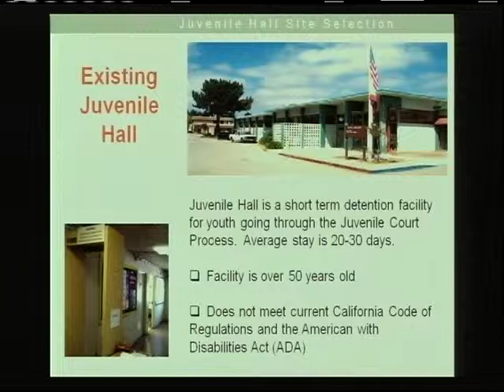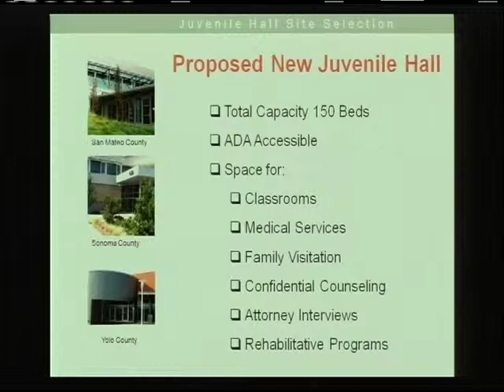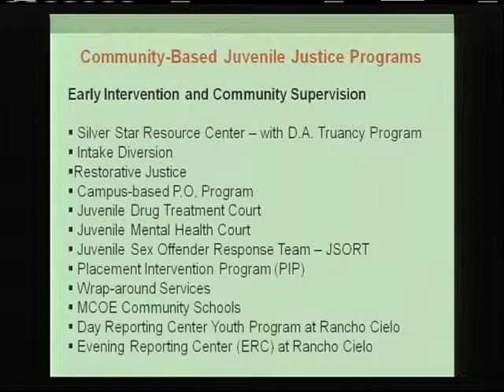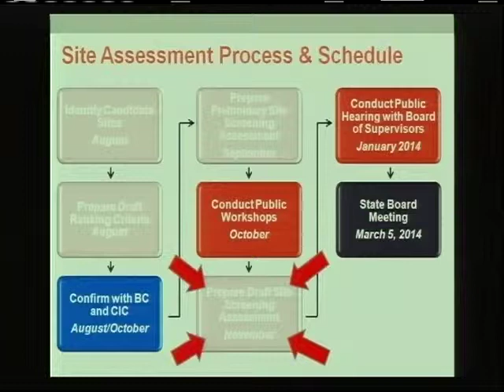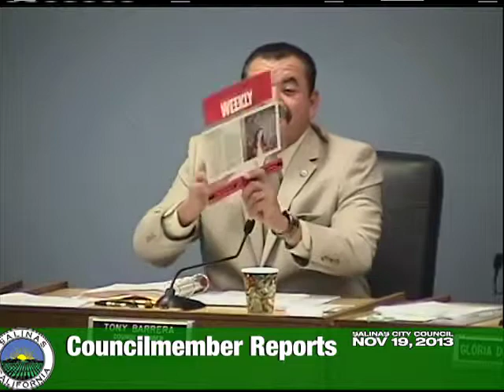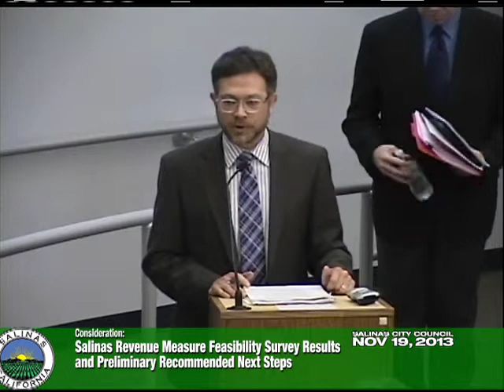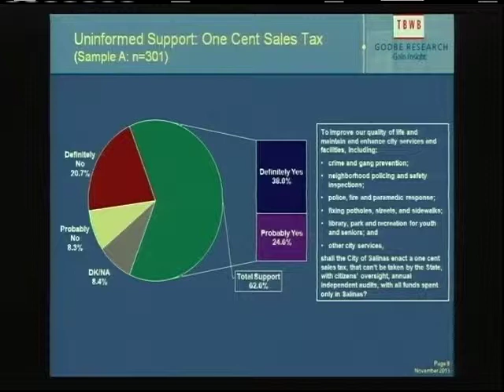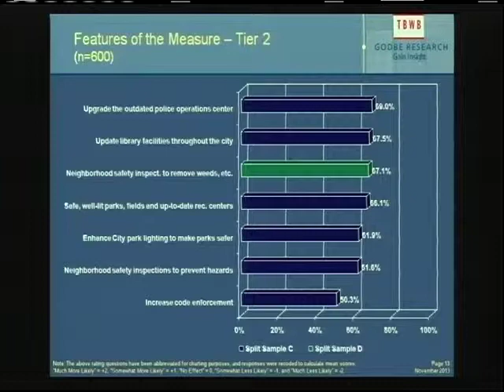11.19.13 (1/2) Salinas City Council Meeting of November 19, 2013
Part 1 of 2. Coverage of the November 19, 2013 meeting of the Salinas City Council.